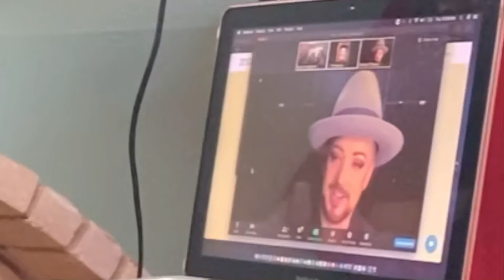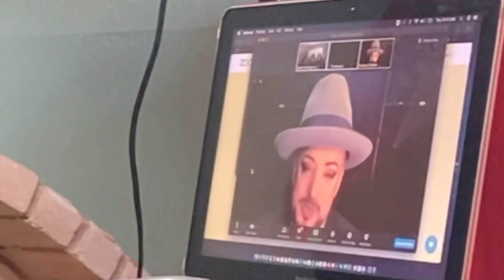Boy Warrior Ohannes M&G Boy George